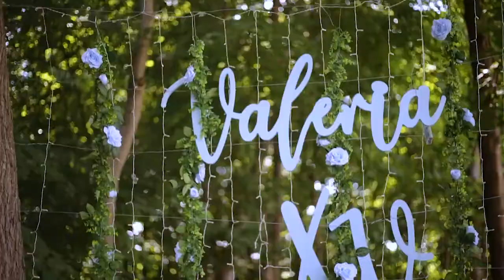Trailer Valeria Quince años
Video Resumen del evento